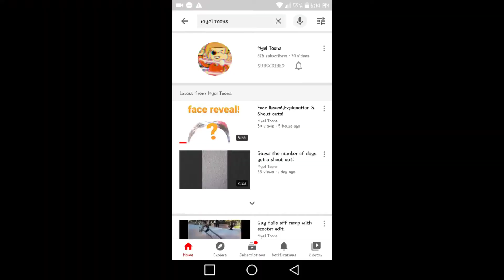[MINECRAFT]I STARTED A NEW WORLD....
MY FRIENDS👫